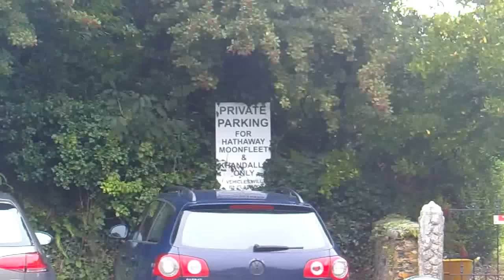How to stop people parking over your driveway!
Filmed on Vivitar VHS 830XHD